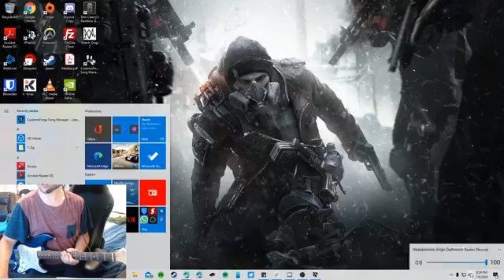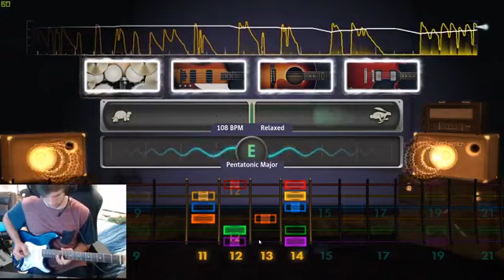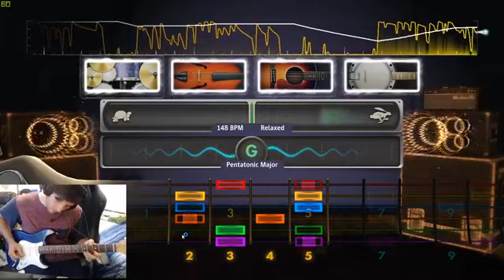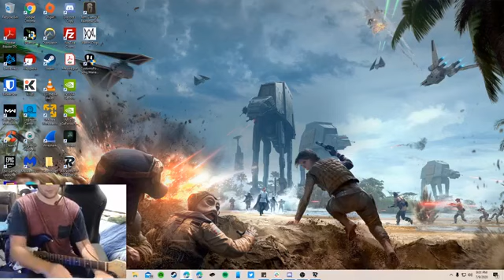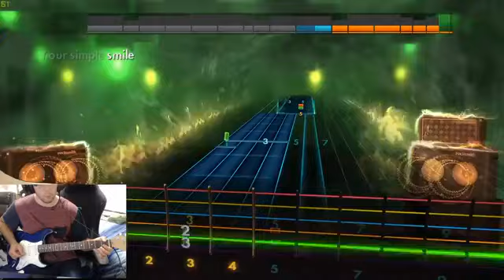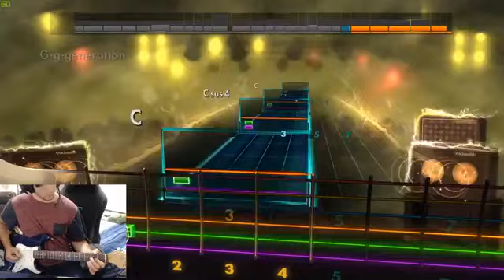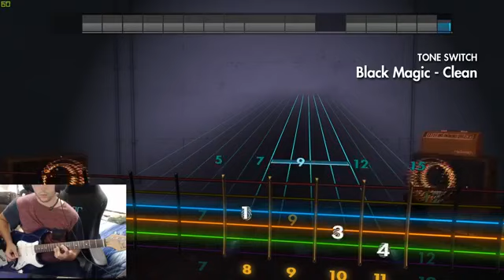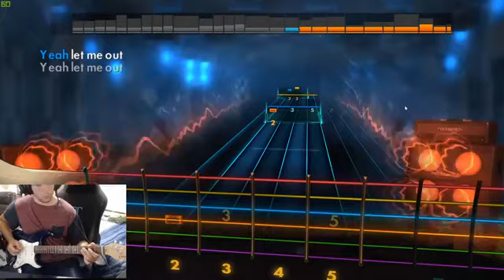Rocksmith 60-Day Challenge: Day 7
My Monitor: BenQ Gaming Monitor RL2455HM (24-Inch LED)
My Microphone: Blue Snowball